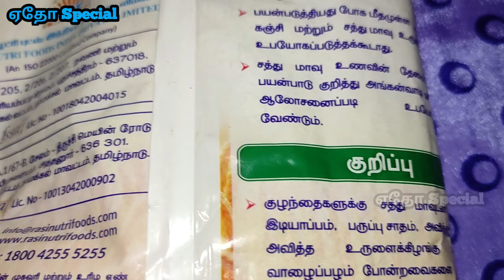சத்து மாவில் ஸ்வீட்ஸ்💪💪அடிக்கடி செய்வீங்க | Tasty&Healthy | Sweets in nutritious dough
சத்துமாவு 💪💪(satthu maavu recipe in tamil)

இன்று குழந்தைகளில் இருந்து பெரியவர்கள் வரை அனைவருக்கும் தேவையான ஒன்று

| 5 நிமிடத்தில் சத்துமாவு இனிப்பு ரெசிபிக்கள் |
/ sathunavu maavu recipe in tamil / sathu mavu recipe in tamil / Health Mix Powder in Tamil /

• ஜெல்லி | கடல் பாசி |Jelly using Agar Agar | kids recipes | How to make Jelly at home|China Grass

• Prawn chukka # Eral Roast Prawn fry in tamil | How to make prawn fry at home |ஏதோ Special

• கறியை மிஞ்சும், மீன் மேக்கர் வறுவல் சுவை| Soya Fry Recipe In Tamil | Soya Chunks Recipe In English

key moments
00:01 intro
00:45 1st method
05:05  2nd method
00:00 end